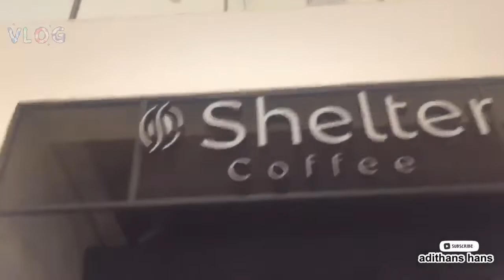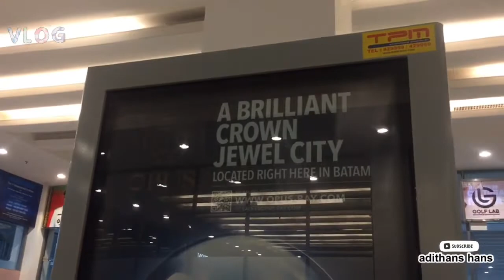Pergi ke Puteri Harbour Johor Dari Batam Cuma 2 Jam Perjalanan